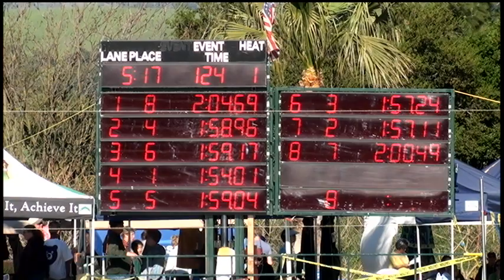Boys 17 18 200 Yard IM Day 4 Final A